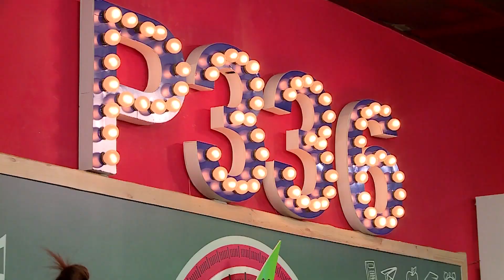P336 | Ba chàng trai tung vũ đạo làm điêu đứng bao con tim.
💥 Ngoài ra các bạn còn có thể theo dõi hoạt động của P336 thông qua:

🚩 Theo dõi các thông tin về P336 BAND:
► YÊU NHẦM CON GÁI ÔNG TRÙM - FULL: